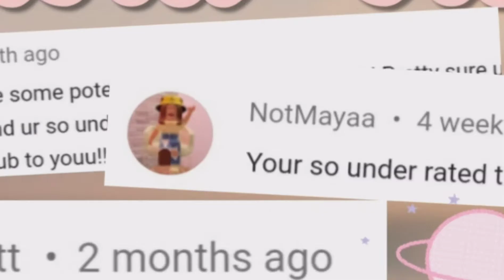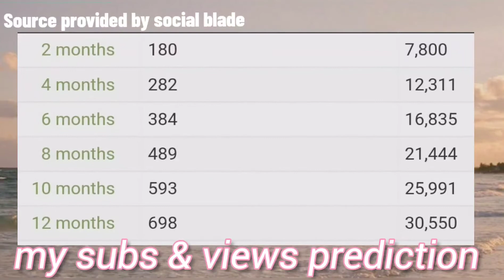Bye 2020! ||Year Rewind| Butterflx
୨୧hii there my butteries

🎶all song credit & edits goes to the artist/owner!
Butterflx